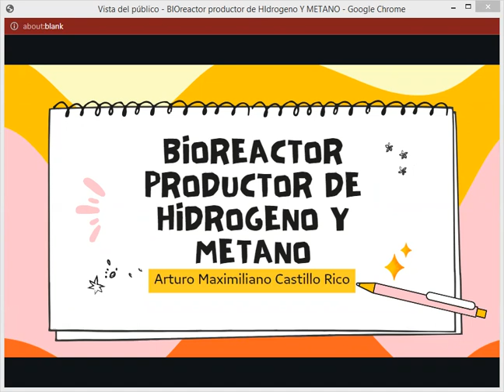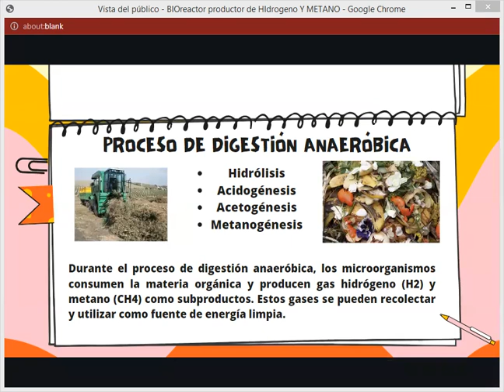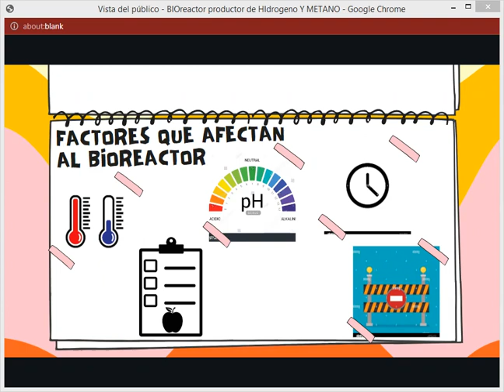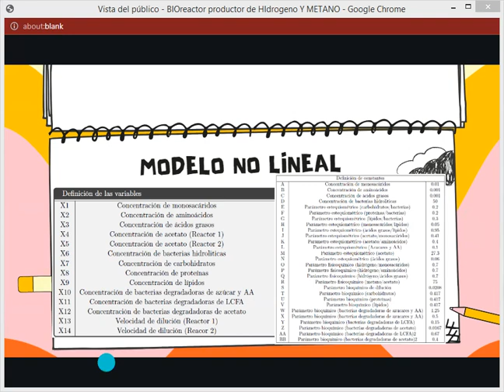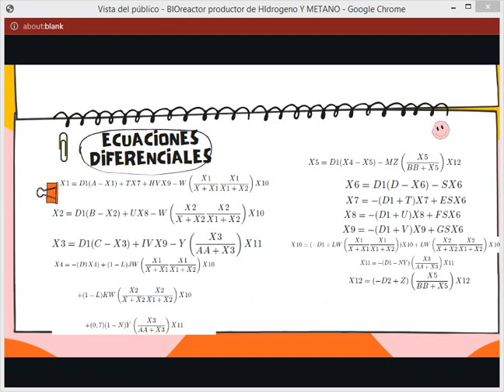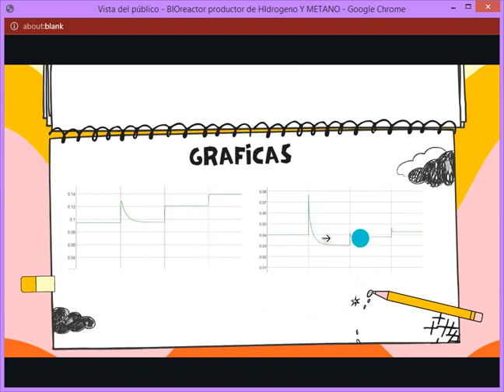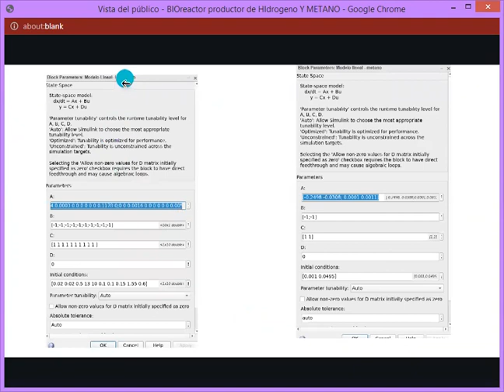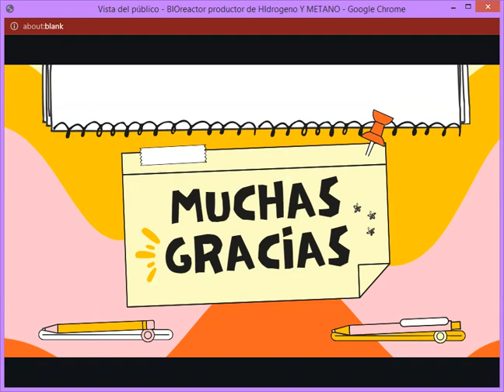Proyecto de Ecuaciones Diferenciales "Bioreactor"